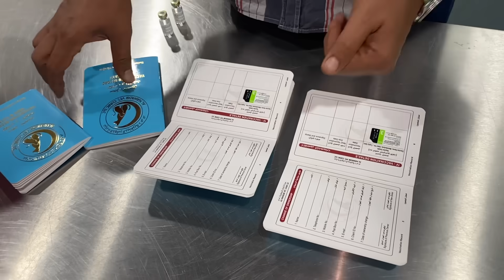قطط شفا أخذوا أول تطعيم لهم !